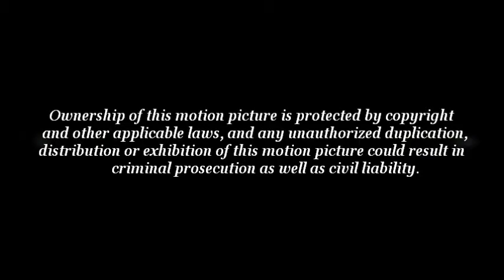Norfolk Southern 295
Mp 150.3G/Main Track/Floyd St/Valdosta, GA

Norfolk Southern 295's Service Type:
Intermodal Train

Norfolk Southern 295's Route:
Norfolk Southern's Lander's Intermodal Terminal-Chicago, IL to the Norfolk Southern Terminal Intermodal Yard-Titusville, FL via the Florida East Coast Railroad

Norfolk Southern 295's locomotive consist included:
Norfolk Southern 7730/ES-40DC

Norfolk Southern 295's Service Frequency:
Daily

Norfolk Southern 295's Cargo:
Intermodal Containers, Trailers

Norfolk Southern 295's Railroad Interchanges:
Florida East Coast Railroad/Florida East Coast's Bowden Yard-Jacksonville, FL

Note:
CSXT Interchange

BY WATCHING THIS:
1) All information contained on this video is considered personal property.
2) Unless requested, you DO NOT have my permission to use any part of my profile or video in any form or forum both current and future.
3) If you have or do, it will be considered a serious violation of my privacy and will be subject to legal ramifications.